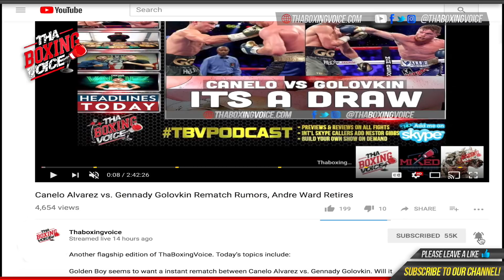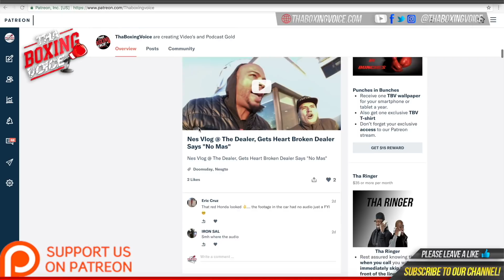DANNY GARCIA and SHAWN PORTER Have Verbal WAR! -- FULL Presser & FACE-OFF --